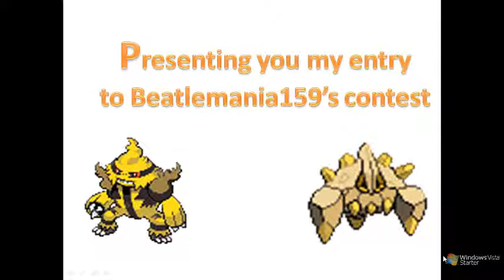Beatlemania159's Contest Entry